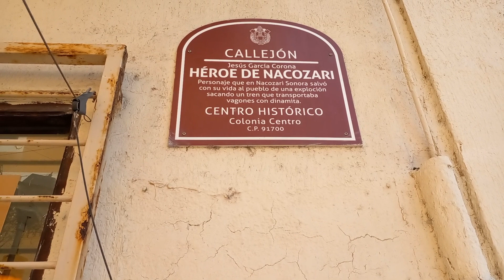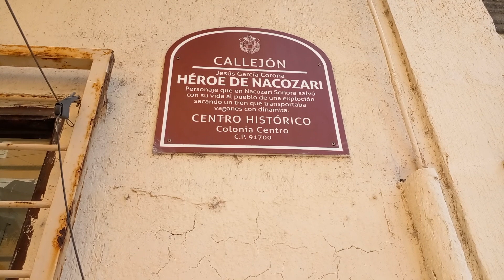Leo Martz ... Centro Histórico de Veracruz .......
Junio 2023 Centro Histórico de Veracruz .